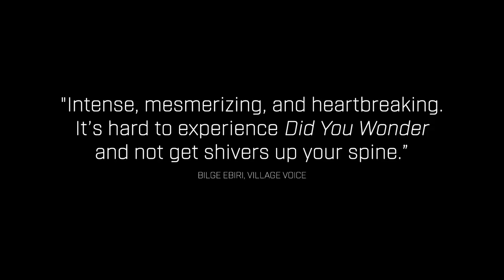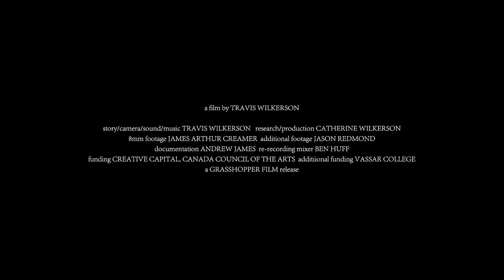Did You Wonder Who Fired the Gun? | Official Trailer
A personal reckoning with a family, a murder, and the corrosive racial tensions that have carried from past to present. Now on DVD and VOD.